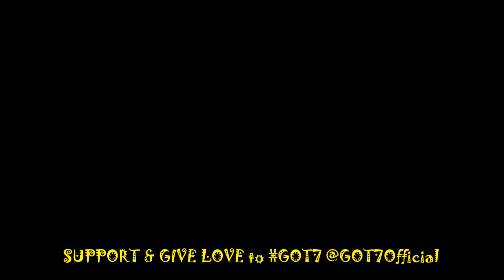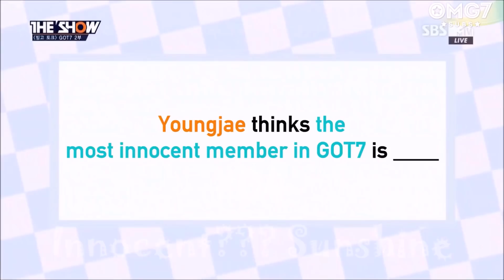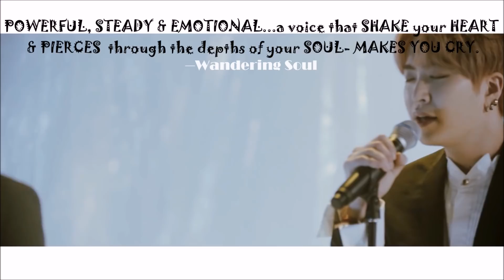7 SHADES OF SUNSHINE GOT7YOUNGJAE in 7+MINUTES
This is a celebratory video because CHOI YOUNGJAE is finally doing his first SOLO activity this year. He'll be appearing on IMMORTAL SONGS next month.
It's also for those who want to be ENLIGHTENED about GOT7 CHOI YOUNGJAE 최영재 ARS.
Here's 7 SHADES OF SUNSHINE for you.

& for the LOVE OF GOT7 @GOT7Official. FOREVER.

CREDITS:

VIDEO CLIPS:
*ARTIST: GOT7 @GOT7Official
*COMPANY: JYP Entertainment
Hey Yah; My Swagger; Just Right; Teenager Performance Video; Girls Girls Girls; A; Stop Stop Stop it; If You Do (MV & IGOT7 Select Version); Real GOT7; [GOT the Stage] 아파 (Sick); [GOT the Stage] Sign; Hard Carry; You are; GOT7 _Confession Song(고백송)_ Free Dance Live Video

The Show - OMG7 Subs
GOT7 FLIGHT LOG: TURBULENCE & ARRIVAL The Making - areumbyul
King of Mask Singer - KSHOWONLINE
Hard Carry - M2
Teenager - MBC

ENJOY! I'm out!!!
 Wandering Soul @IneffableGOT7